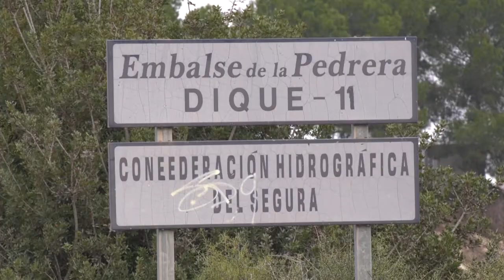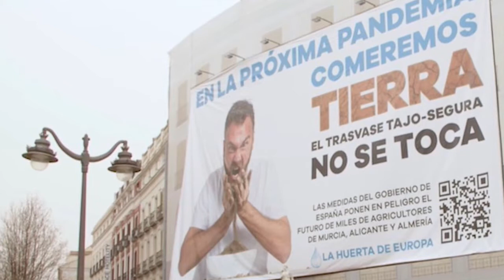Asaja Alicante con el lema “Sos Rural” anima a sumarse a la macro manifestación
Bajo el lema “SOS RURAL” los agricultores alicantinos animan a la población a sumarse a la que se prevé sea una macro manifestación este domingo 20 de marzo en la capital de España.

Los recortes del trasvase Tajo-Segura ponen en peligro el suministro alimentario. Sin esta infraestructura hidráulica, los regantes advierten que perderían la seguridad de sacar adelante sus cultivos.